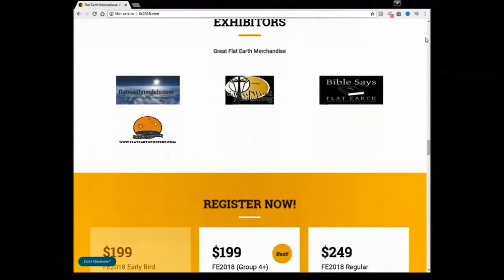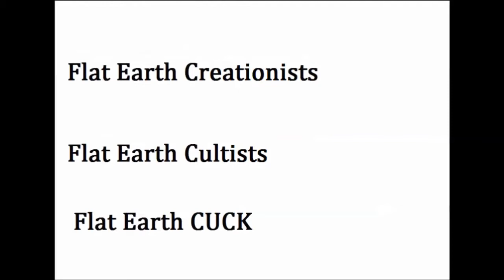Flat Earth CUCK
Joke on Flat Earth Cultists